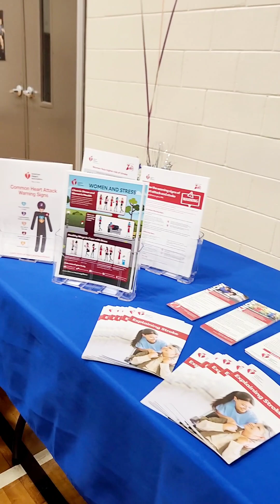High sugar intake and Heart Disease